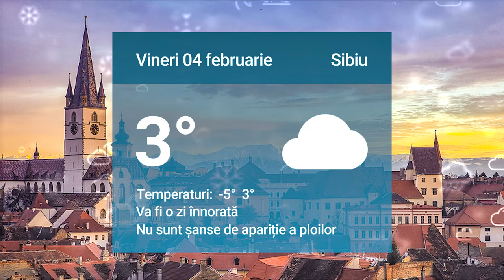Cum va fi vremea vineri la Sibiu. Mai multe detalii pe